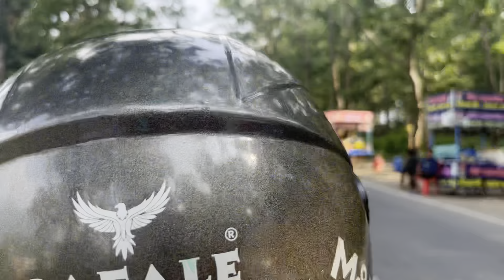Aaj chale hum pari ke ghar 🏠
Uttarakhand travel fimly gangan #